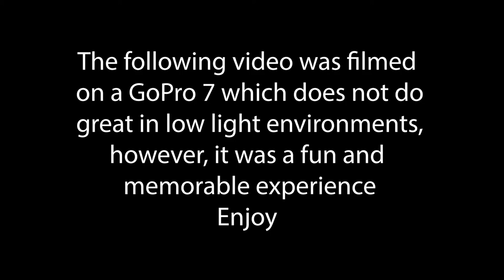Le Cellier Steakhouse With Stevesworld August 2019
EPISODE 119 of The Everyday Shep!!!  Join me and Steve as we have dinner at Le Cellier.  This is my first time and it was AMAZING.